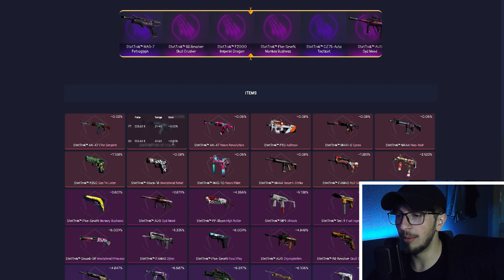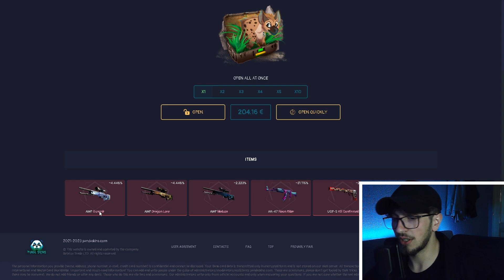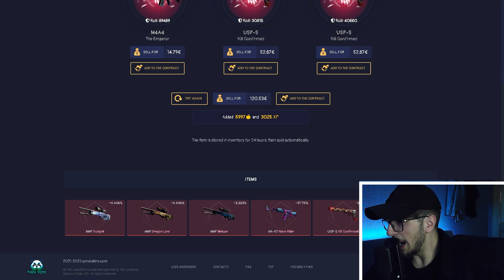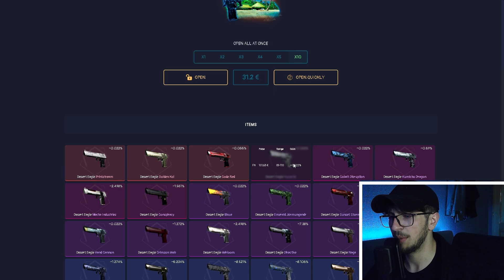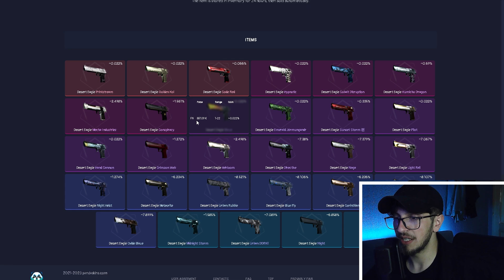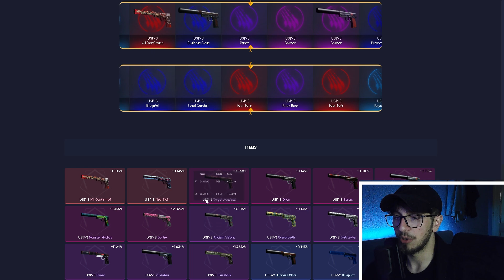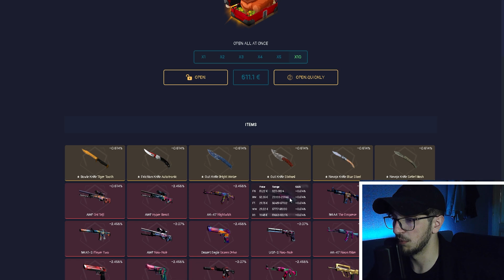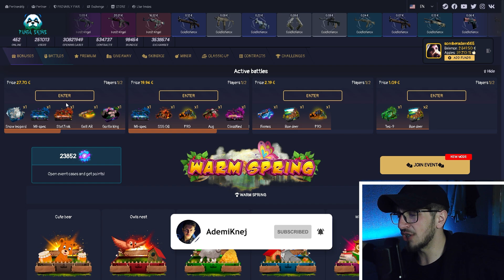Kur Mendova se hupa FORT e FITOVA NI Flip Knife Autotronic (pandaskins)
Aktivizo keto 2 kode ketu: 0KFIR5HS , ML02N5RU

ºTikTok: ademikenj6
ºSnapchat: just.adem

👉🏻Pc-ja jem:
  16 Gb Ram DDR4